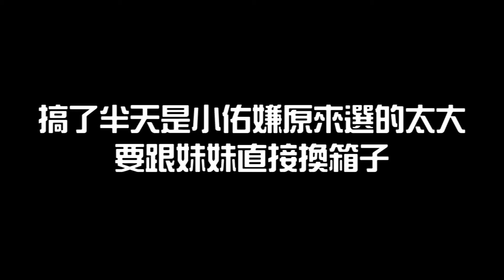【O的VLOG】一個臭皮蛋，三個怎麼辦？【OAOVEP30】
自從有了小佑以後
生活重心大多放在他的身上
其實蠻難想像老二出生之後
生活會有什麼樣的改變
這次剛好老婆姐姐家裡很忙
把他們家兩個寶貝請我們帶半天
沒想到…真的是很疲勞啊…

最新哈創意情報都在臉書粉專~
還沒追蹤趕快追蹤喔！